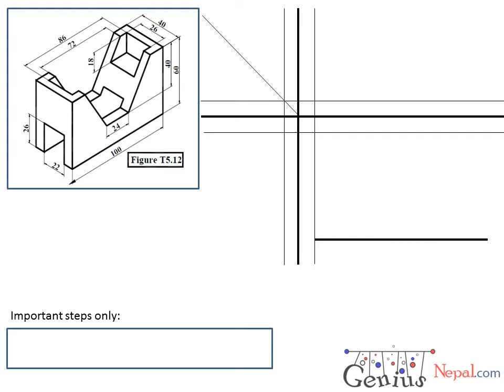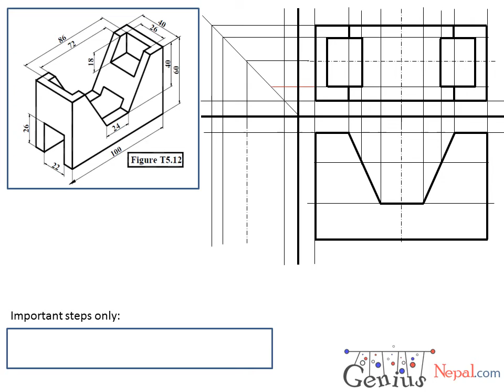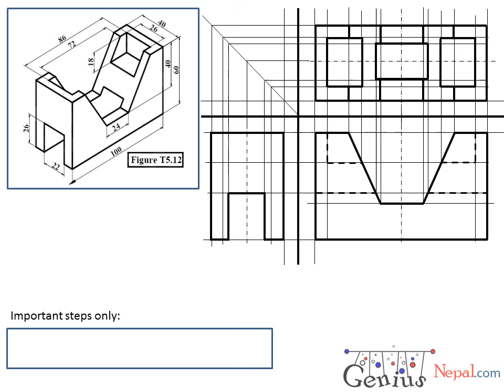Engineering Drawing Tutorials Orthographic drawing 1 with front view and slide view T 5 12 YouTub